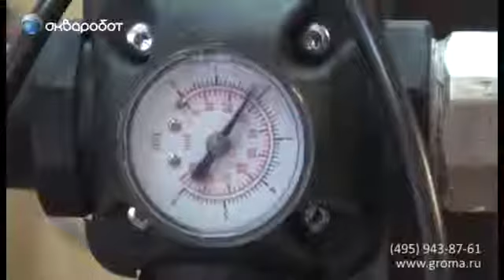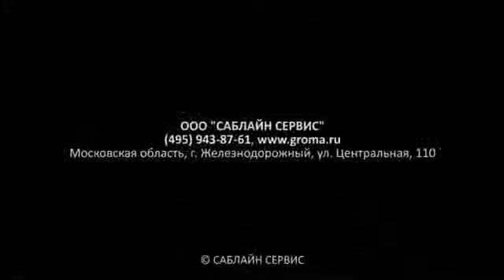Санция водоснабжения Акваробот М 1